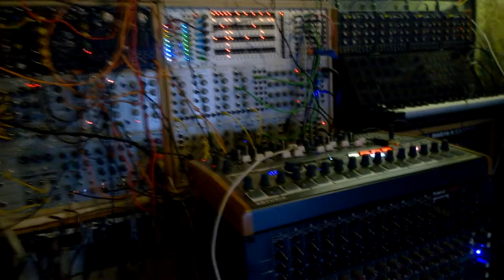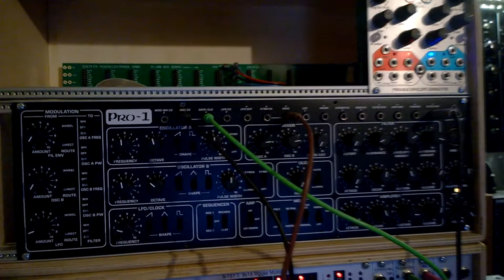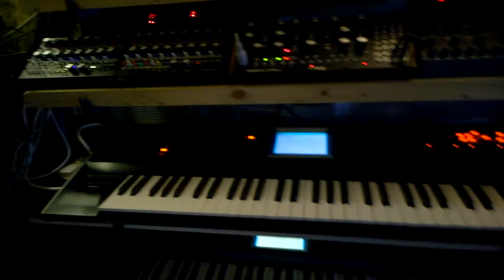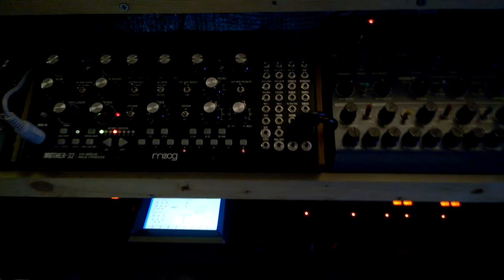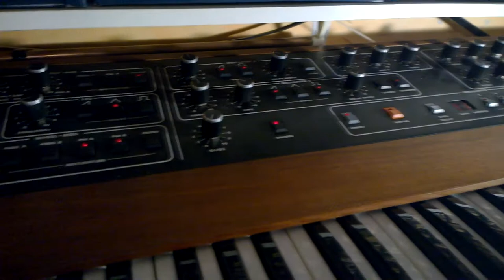Norski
Seven mono analog synths step sequenced with beatstep pro, Doepfer Darktimes and tubbutec modified sh1oh1 sequencer.
Korg triton doubled up with nord rack 2 and V-Synth and Walsorf sreichfett providing string machine ensemble. Norski is our affectionate nick name for Nora our six month old miniature schnauzer  who cannot be fooled by anyone and keeps the whole house in order (disorder). Baby gates keep her away from my studio full of chew toys. I never wanted a dog but when one is forced upon you I can honestly say that the miniature schnauzer is the most intelligent and sweet smelling and now I admit adorable little doggy security guard,